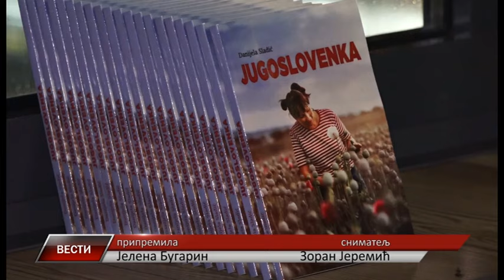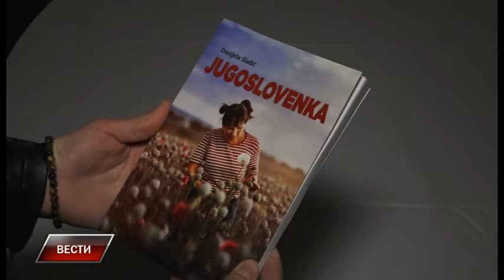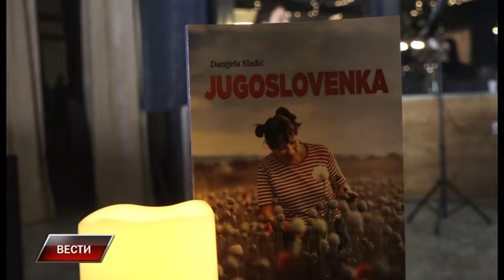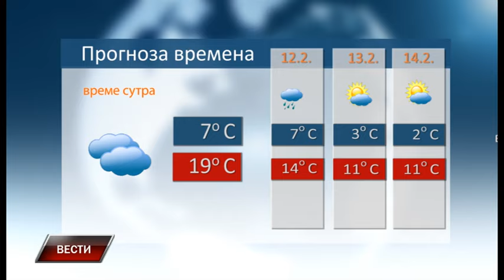Vesti 10 2 2024